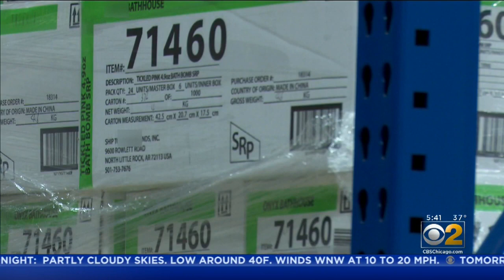RJW Logistics Group Hiring As They Prepare To Open New Warehouse In Romeoville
A suburban logistics company is looking for workers for their warehouses. CBS 2’s Tim McNicholas took us inside the growing operation at RJW Logistics Group.